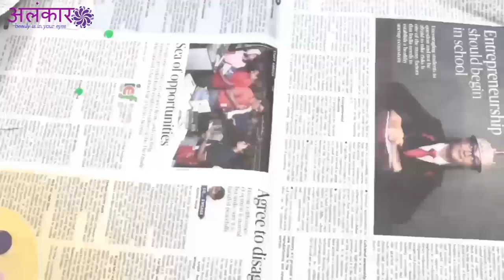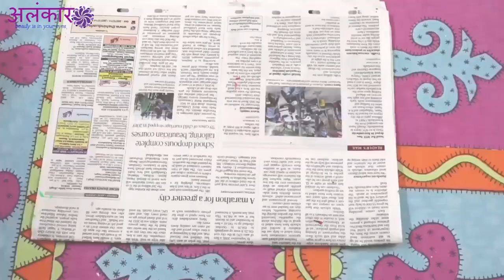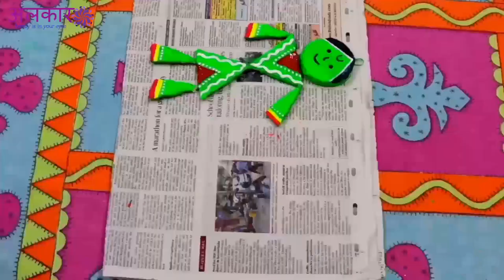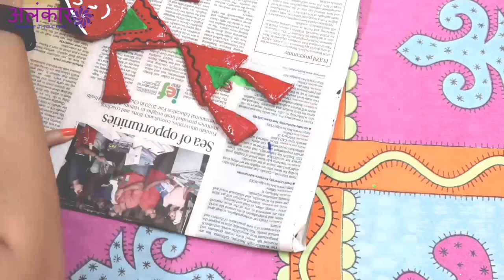DIY: door hanging || Wall hanging ideas || DIY Best out of waste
Thank you for being here you are one of the lovely person  who actually read my description.

3 "R" (Reduce , Reuse , Recycle) is the need of the hour. Think twice before you throw anything. Everything that you consider trash can be converted into treasure.

So without further delay lets get started

alankaar beauty is in your eyes